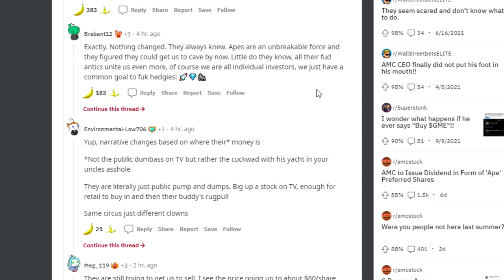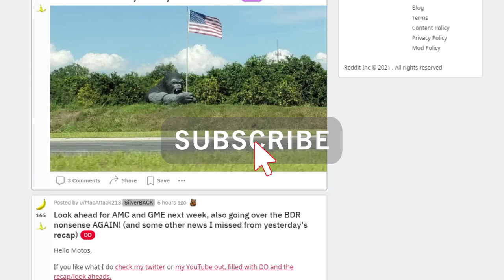AMC STOCK: SOMETHING BIG CHANGED...